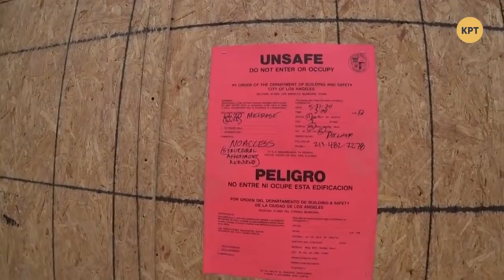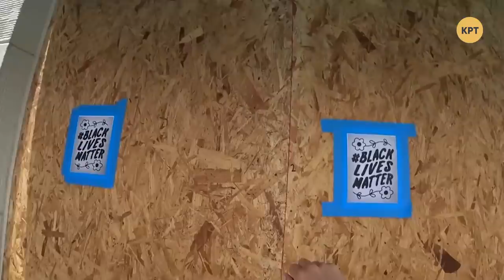Политолог Александр Лазарев – ТОП-БЛОГЕРЫ УКРАИНЫ // ТБУ #89 с Тариком Незалежко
Бунты в США и цветные революцях в Украине: можно ли их сравнивать и какая между ними разница? Кто руководит революциями? Кому выгодны протесты в США?

Об этом говорим в программе Тарика Незалежко "Топ-блогеры Украины" с политологом Александром Лазаревым.